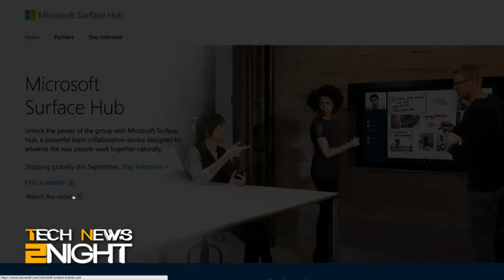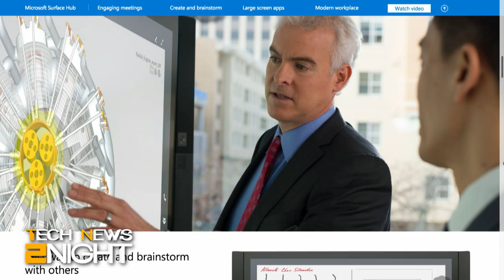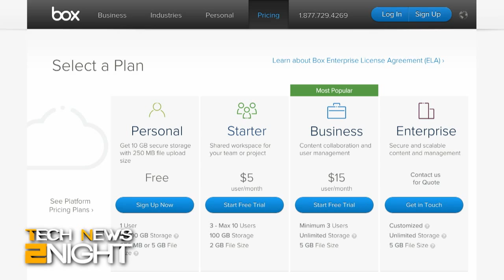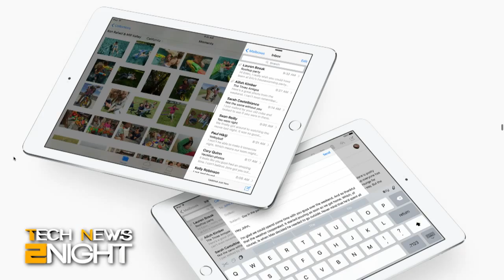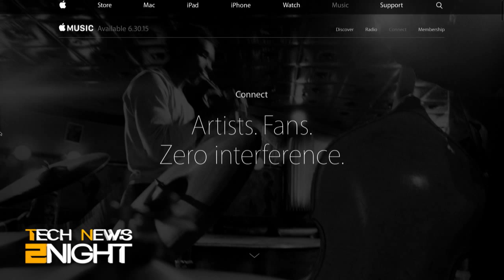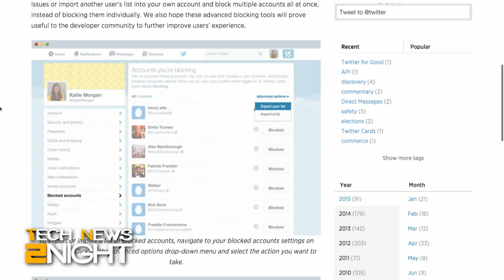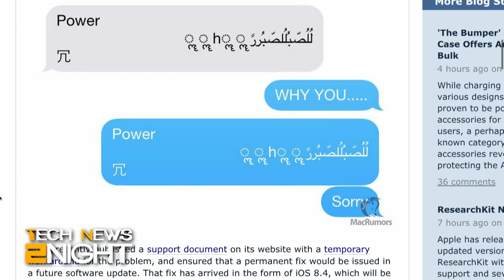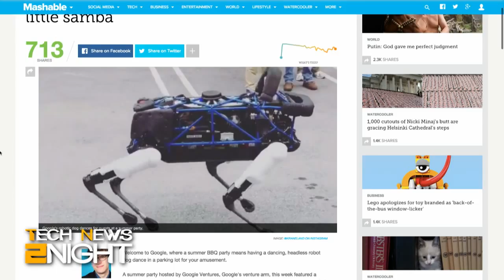Tech News 2Night 356: Twitter Troll Blocklisting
Microsoft just released a colossal new wall mounted computer, Elon Musk's Internet in Space, ad supported energy, headless robotic dancing dogs, Twitter crowd-sources the fight against Internet trolls, and more...

Guest: Alex Wilhelm

Running time: 20:02